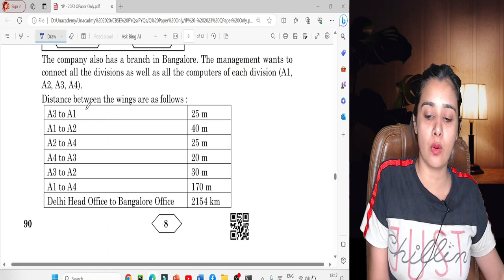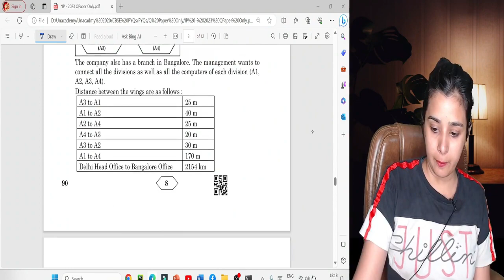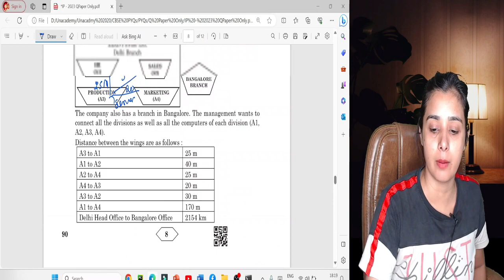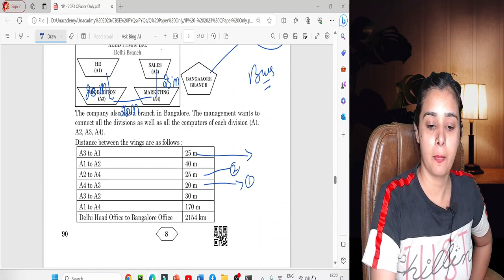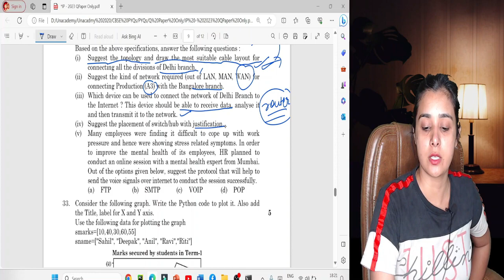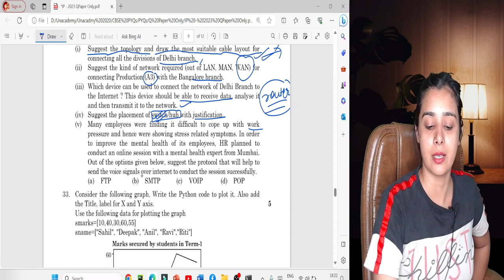Networking Case Study Based Questions Series - 5 नंबर कर लो पक्के | Question No 2 | Lovejeet Arora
CBSE (for Central Board of Secondary Education in India)
ISC (for Indian School Certificate examination)
StateBoard (replace "State" with your specific state or region)
Exams2022 (replace "2022" with the current year)
Java (or the name of the programming language you're studying)
CBSEComputerScience (if you're under the CBSE board in India)